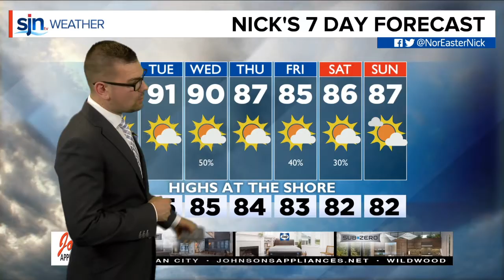Sunday Afternoon Forecast July 28th, 2019